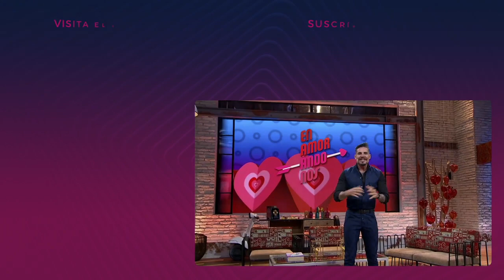¡Corazón De Fuego Jr viene a HACERLE LA HURRACARANA a Galo! | Enamorándonos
Hasta lo dejó en el piso al levantar el portal.